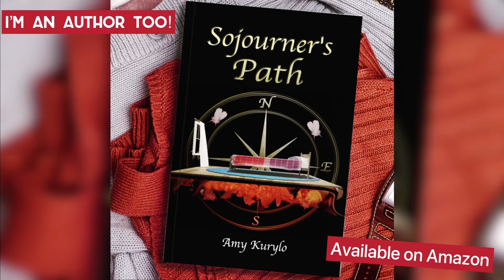How to Sing: Singing on Pitch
Sometimes pitches are just a little elusive. We can train ourselves and correct those pitches with a little intentional training. Don’t get get discouraged!

📕 Sojourner’s Path

(0:30) - Instrument Comparison
(1:30) - Correcting Bad Pitches
(2:05) - Apps that help
(4:00) - Fast Pitches that go Flat Correction